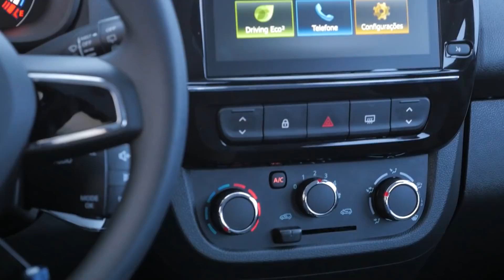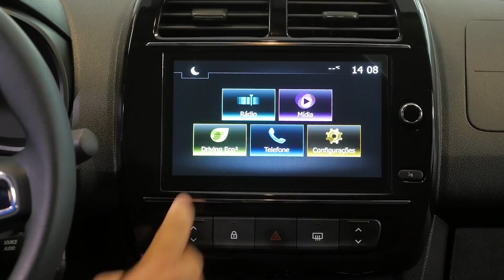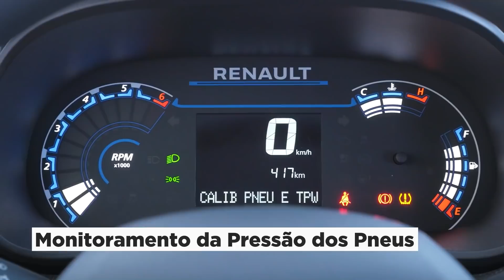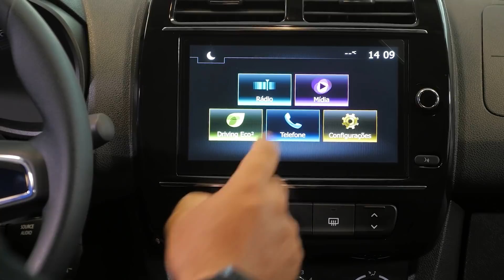NOVO RENAULT KWID 2023: aceleramos o carro mais barato do Brasil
Renault Kwid - preços das versões:
Renault Kwid 2023 Zen - R$ 59.890
Renault Kwid 2023 Intense - R$ 64.190
Renault Kwid 2023 Outsider - R$ 67.990

Renault Kwid 2023 chega com visual atualizado (especialmente a frente), novos equipamentos de série (Start-Stop, assistente de partida em rampa, monitoramento da pressão dos pneus, controle de estabilidade, entre outros), interior repaginado com novo painel de instrumentos e central multimídia com tela maior (8''), além de conjunto mecânico levemente atualizado.

A principal promessa, especialmente para o bolso do motorista, é uma maior economia de combustível em relação ao Kwid anterior. Com gasolina, o consumo na cidade passou de 14,7 km/l para 15,3 km/l. Com etanol, os números saltaram de 10,3 km/l para 10,8 km/l.

Confira a apresentação do Renault Kwid 2023 na versão intermediária Intense.

Ficha técnica:
Motor - Quatro tempos, três cilindros em linha, 12 válvulas, injeção multiponto, bicombustível.
Potência - 71 cv @ 5.500 rpm (etanol) / 68 cv  @ 5.500 rpm (gasolina)
Torque - 10,0 kgfm @ 4.250 (etanol) / 9,4 kgfm @ 4.250 (gasolina)
Aceleração de 0 a 100 km/h - 13,2 s (etanol) / 13,5 s (gasolina)
Consumo na cidade - 10,8 km/l (etanol) / 15,3 km/l (gasolina)
Consumo na estrada - 11,0 km/l (etanol) / 15,7 km/l (gasolina)
Peso - 820 kg (versão Intense)

Veja também